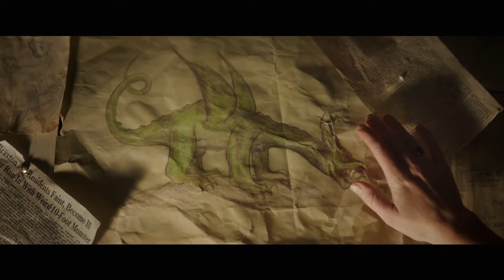Pete's Dragon - Official Trailer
Opens August 12 at Penn Cinema!